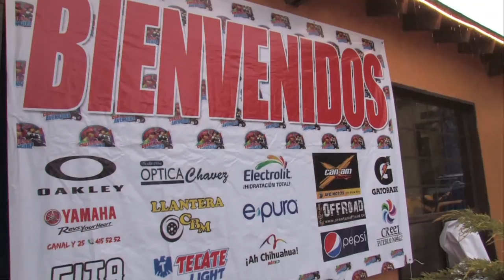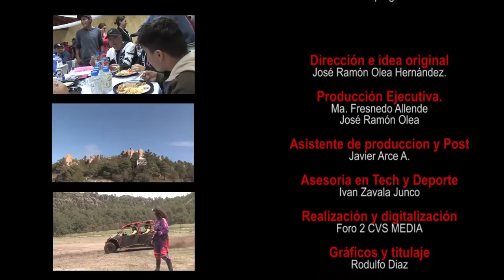Cuatri Aventura Creel 2016